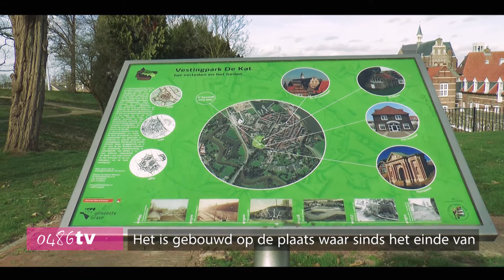0486tv 18mrt17 vestingwerken 01